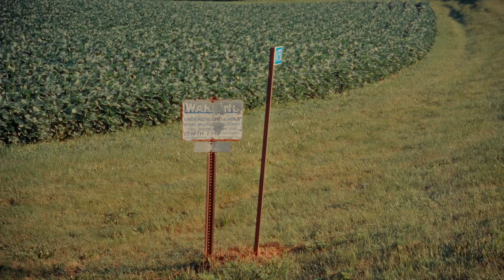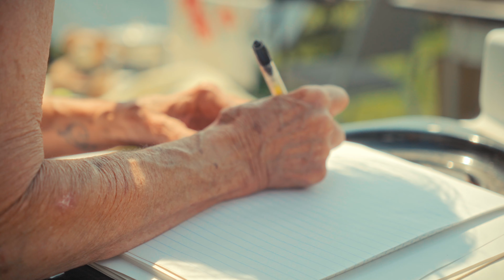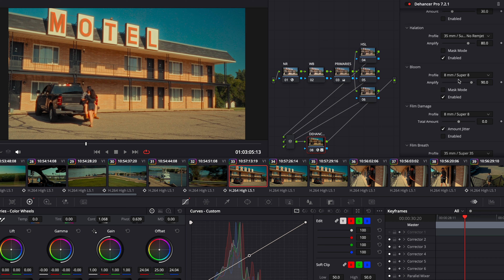Exploring North Dakota | American Midwest EP5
After spending 28 days in the American Midwest, for a photography project, here's the documentary we shot. Enjoy the fifth episode.

 • Gelatin Labs: Premium film development and scanning
oldcam.ccvshop.nl
 • Dehancer: Revolutionary color grading tools

Shot on Sony ZVE10 with Sigma 18-50 f2.8
Mamiya 7 (with broken 80mm)
Mamiya RZ67 with 110mm.